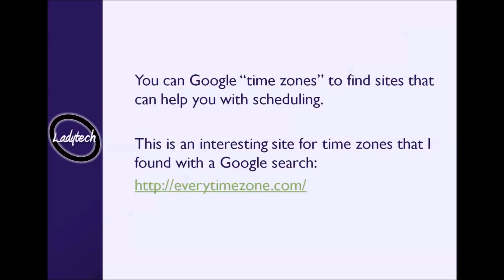The #1 mistake all telecommuters make at some point in time video by Ladytech.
Tick Tock goes the time zone clock video.  Be sure to check out the website in the video.